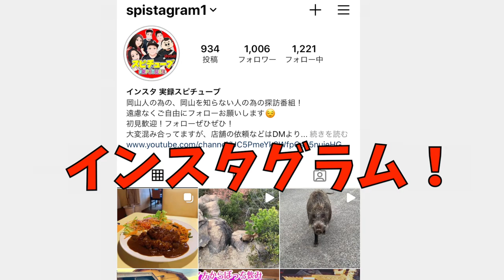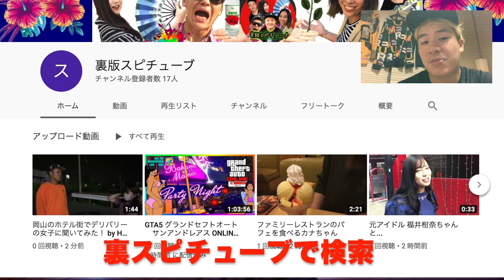【原田ケンスケ】色々訳あって岡山市内で滝行！初心者向け手順を公開。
最上本山 御滝 龍泉寺
岡山市北区下足守９００

再生リスト